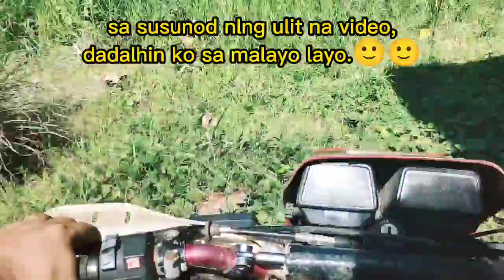Test ride tapos e clean and tune ang 28mm carb Yamaha DT125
Yamaha DT125 ride test 1 day after cleaning and tuning ng carb.
Carb clean and tuning sa dulo.